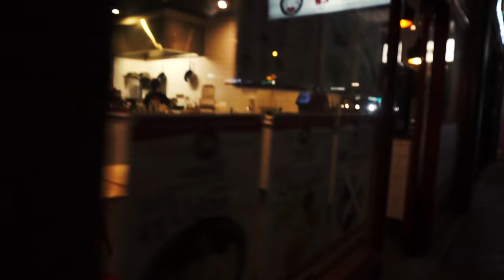JAPANESE DINNER TIME - VLOG #21 | OhItsPeej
Happy Monday everyone! I hope you guys are surviving those Monday blues. This time on Let's Go on an Adventure, we head to Eastwood to have some Japanese food for dinner at Ichiraku. We hang out with Liam, John, Jared, Eric, Michelle, Chloe, and a lot of other people as well.

If you guys liked what you watched hit the LIKE button, also if you're new here and want to stay up to date with all of my adventures go on and press that SUBSCRIBE button and turn on NOTIFICATIONS so you get updated when new videos like this one get uploaded.

Thank you guys so much. As always you guys are the real MVPs.

Also if you didn't notice I made a tiny mistake with the VLOG numbering. My bad, I was pretty tired by Friday Night.